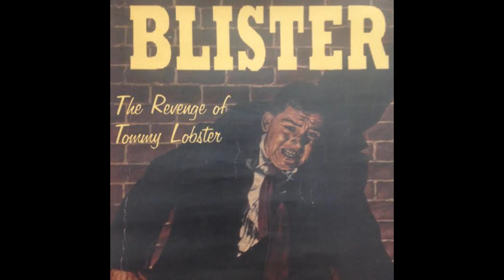Blister - Windsor Beaver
Gold Coast punk band

From The Revenge of Tommy Lobster album